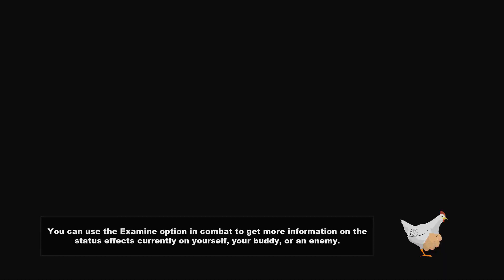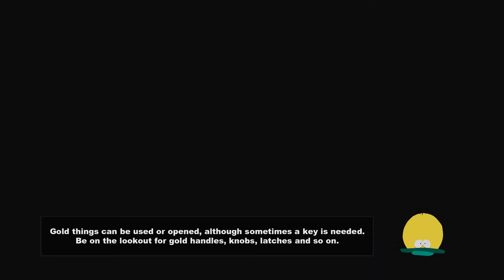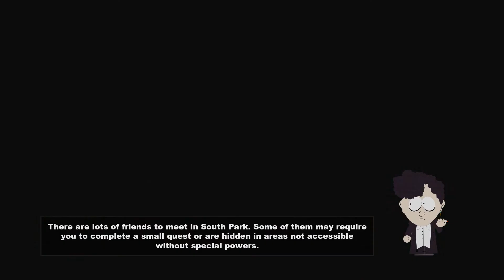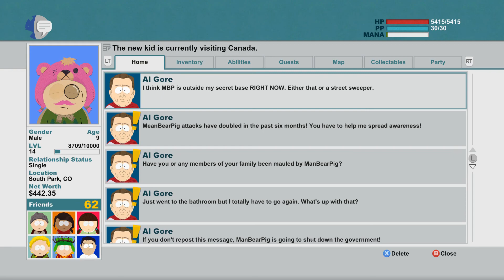CANADA! - SOUTH PARK THE STICK OF TRUTH Let's Play Part 30 (60FPS PC)